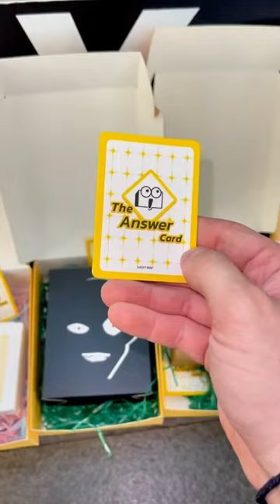🎧AUSTRALIA’S FIRST LUCKY DIP VENDING MACHINE 📦